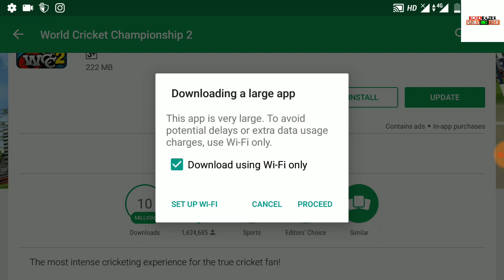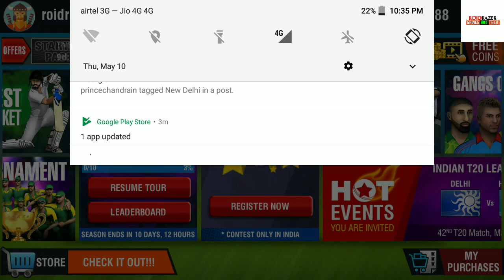WCC2 2.7.5 UPDATE REVIEW | NEW HINDI COMMENTARY